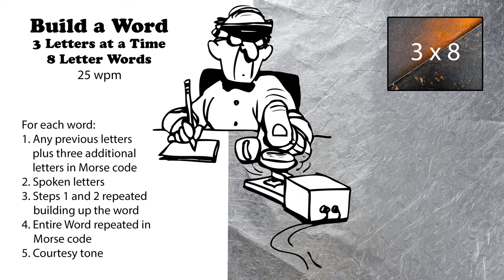Build A Word - 3 Letters At A Time - 8-Letter Words - 25wpm